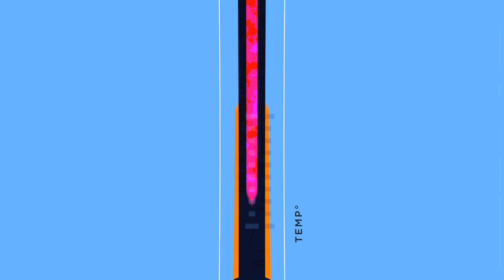He Lost 2 Oracles To a Widow Mine And Got Upset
Normally I hate playing against Stargate but it does produce Gems like this sometimes :P

00:00 - RIP Oracles
06:37 - SCV Pull Protoss Destruction